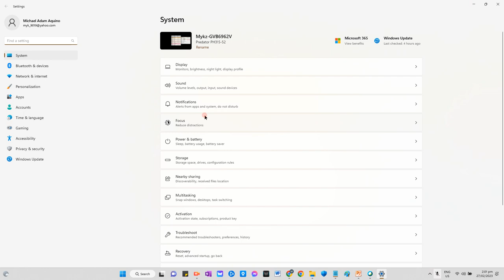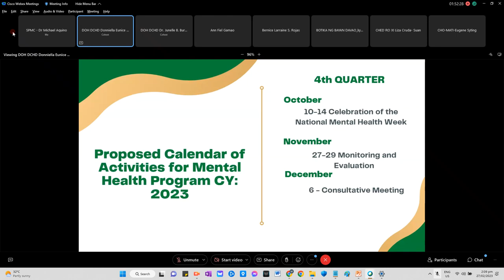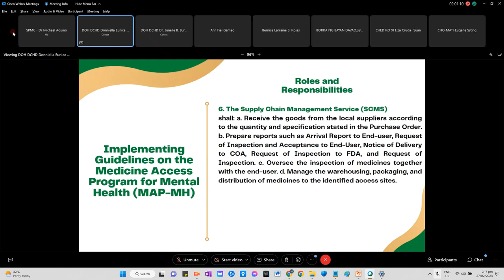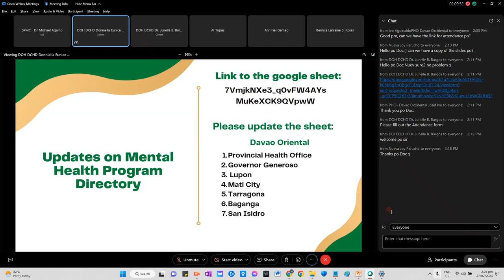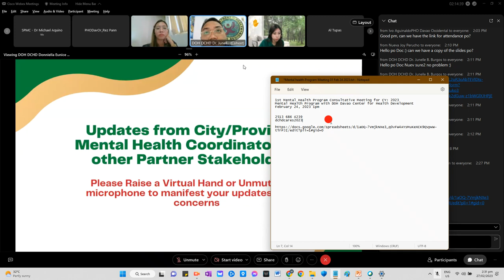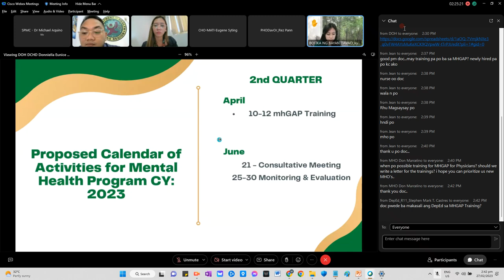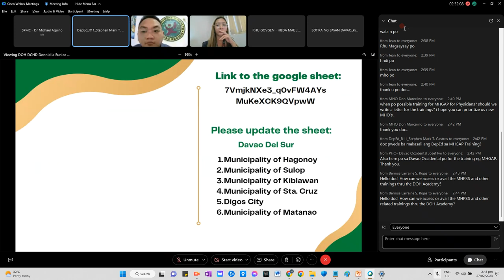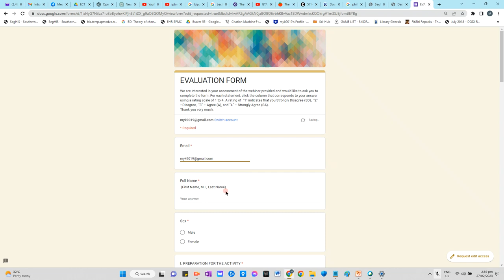DOH MH Meeting Feb 27 2023